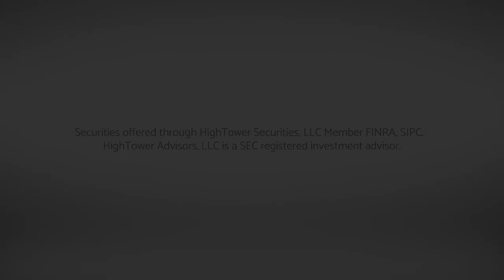What to Watch in the U.S. and China